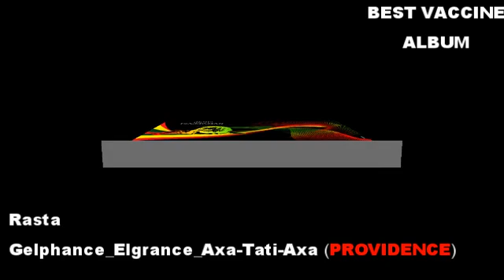PROVIDENCE Rasta Gelphance Elgrance Axa Tati Axa